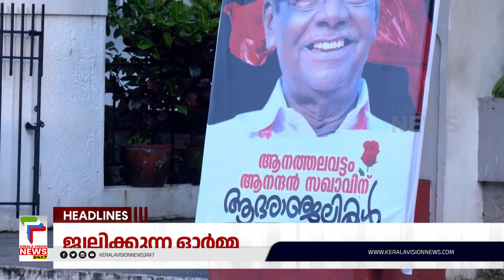Malayalam News Headlines @ 6 PM | ആറുമണി വാർത്ത | 06/10/2023